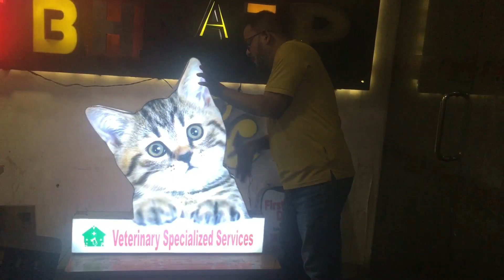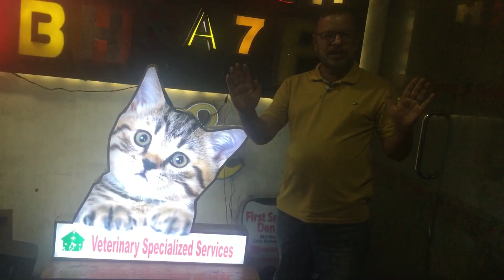30 August Reiwa 6